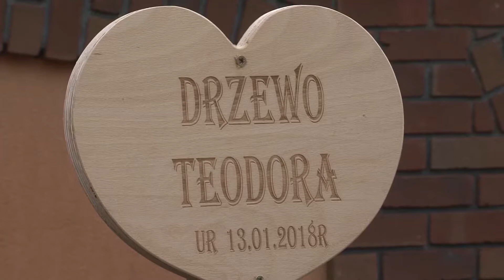Posadź drzewko dla swojego dziecka